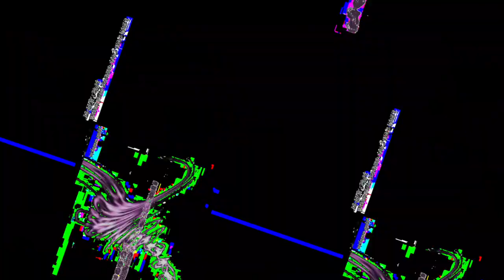[EPILEPSY WARNING] Movie 23 05 13 06h22m37s